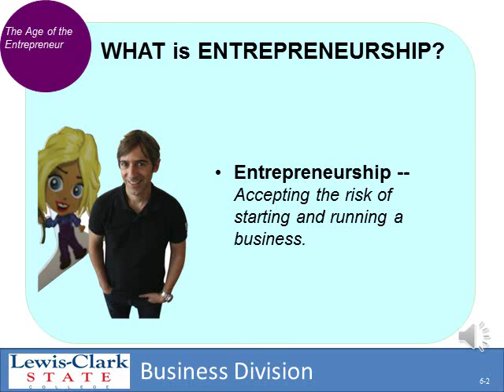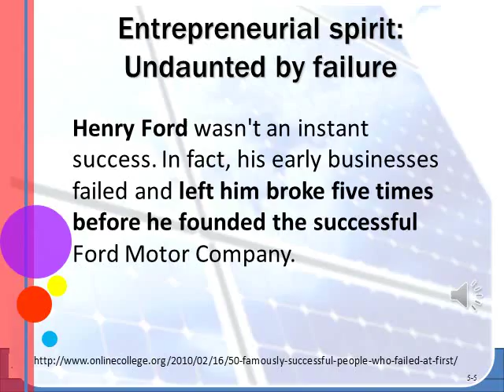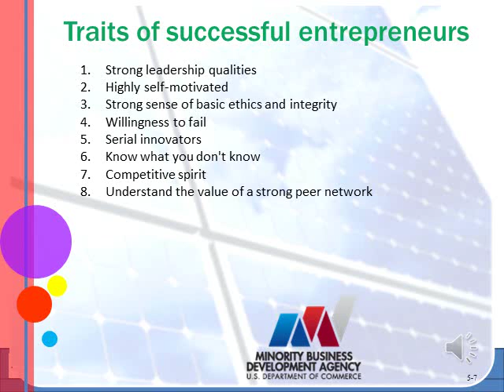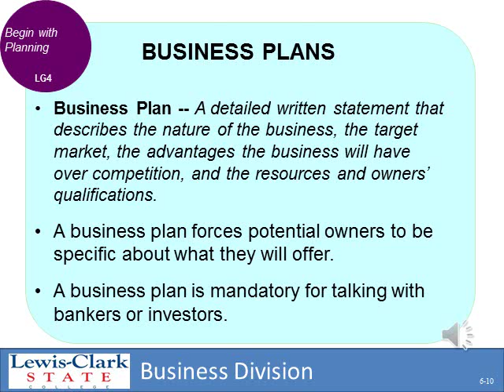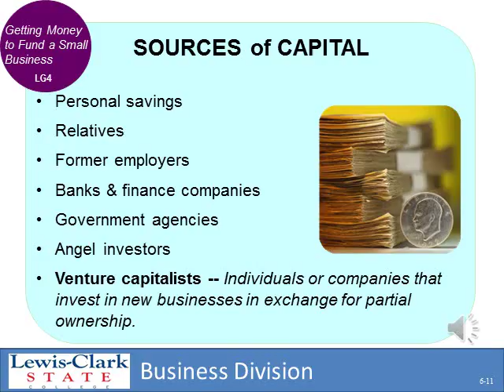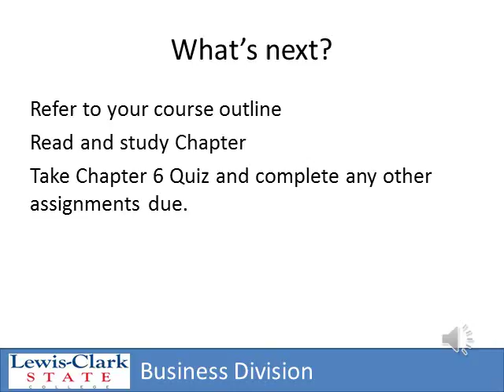Introduction to Business Chapter 6: Entrepreneurship and Small Business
This lesson covers business the traits of an entrepreneur as well as the advantages and disadvantages of franchising. You can download study notes and a BUSINESS PLAN TEMPLATE